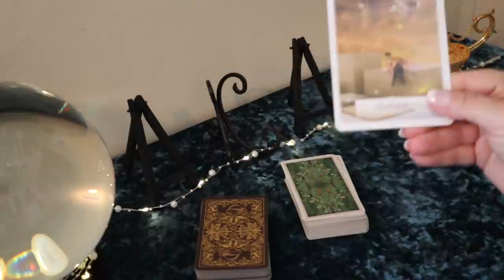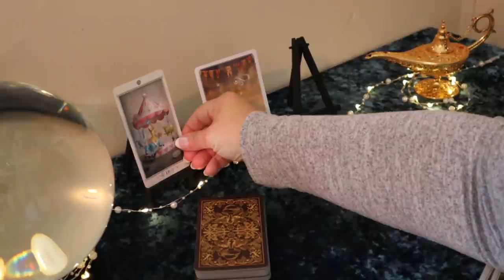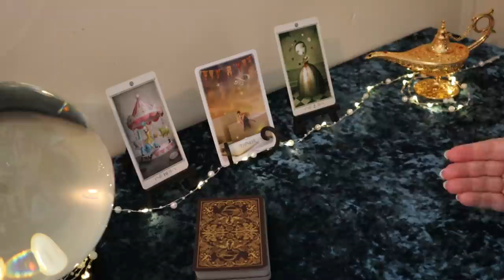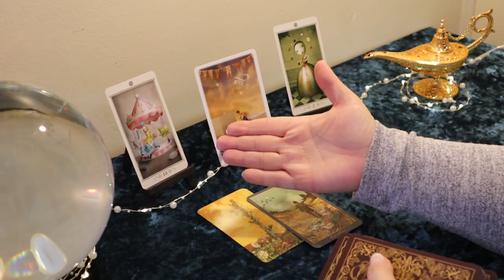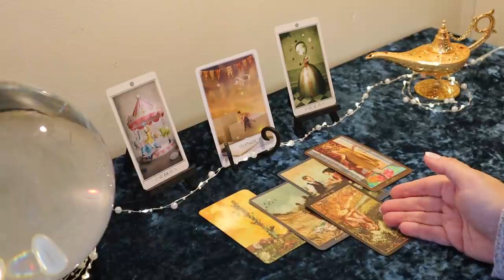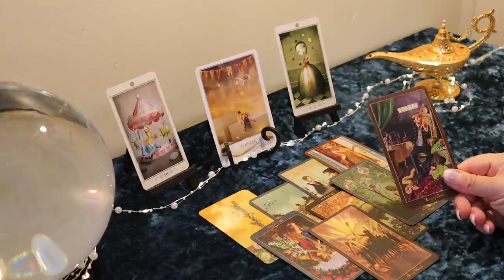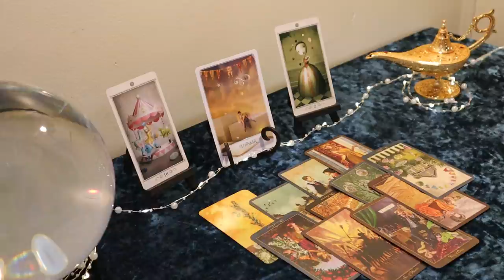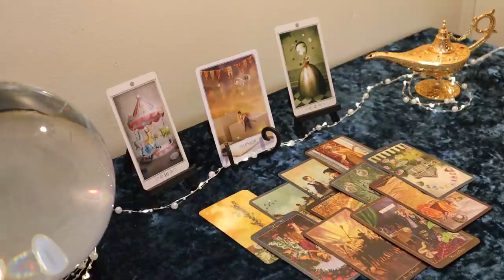Virgo May Tarot Reading...Moving or Changes in Who Lives Where...